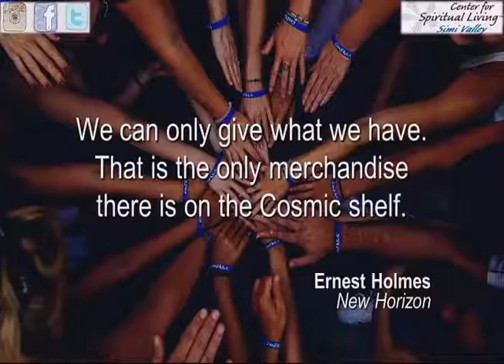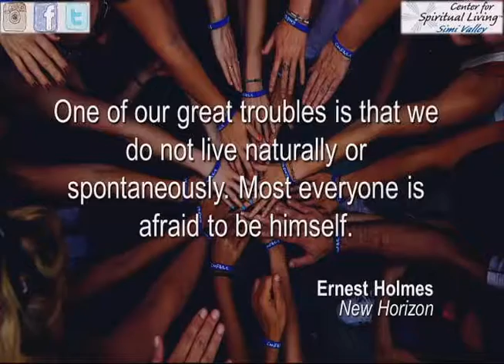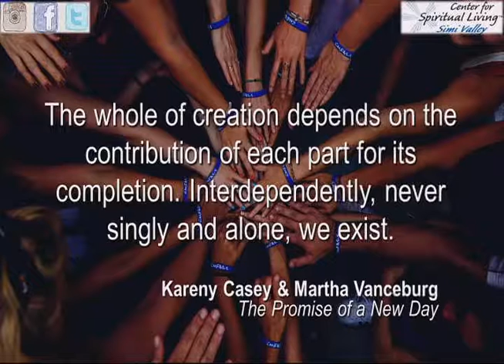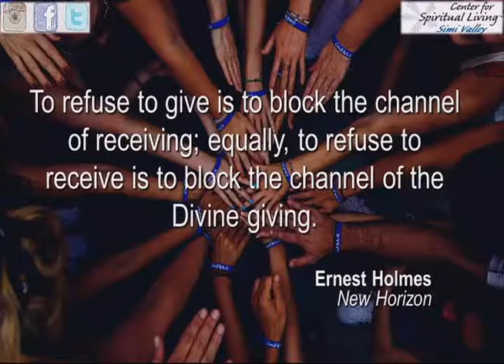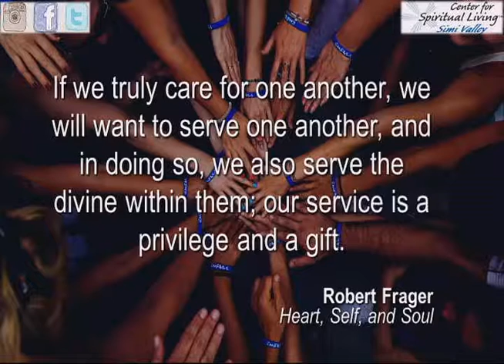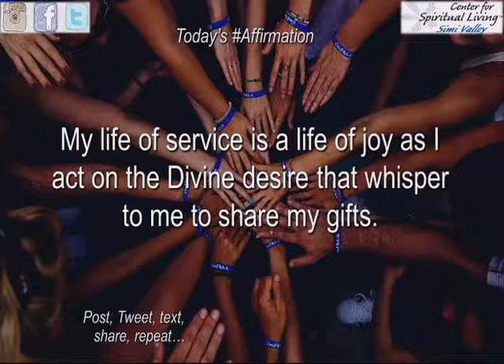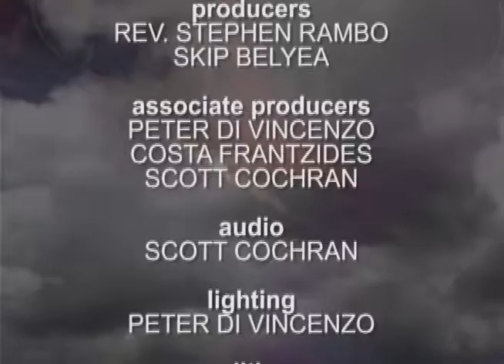"Rent Is Due"